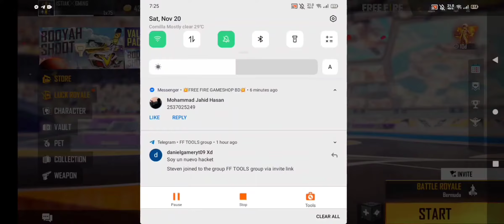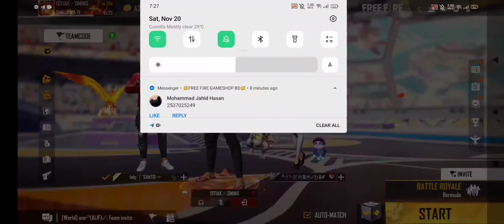I got free fire nee Booyah bundle || Random Gameplay